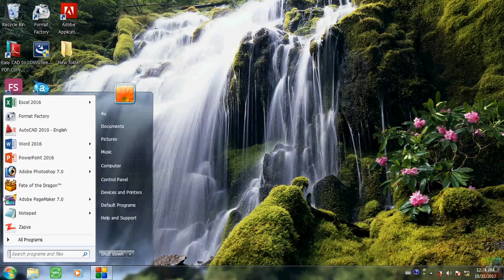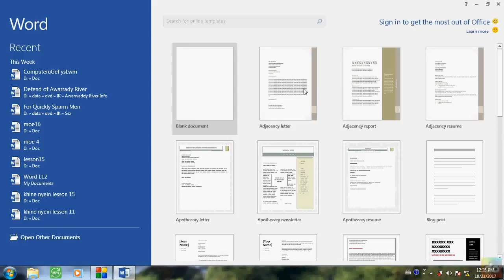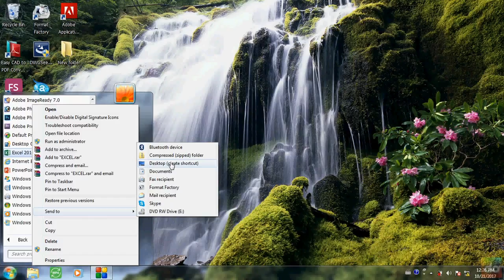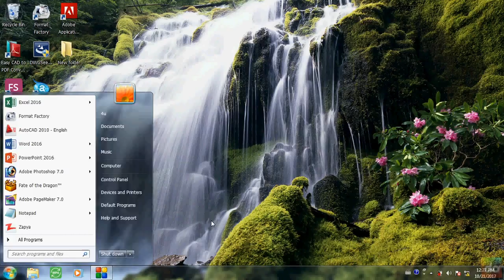Computer Basic (3) Open a program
How to start with a program?